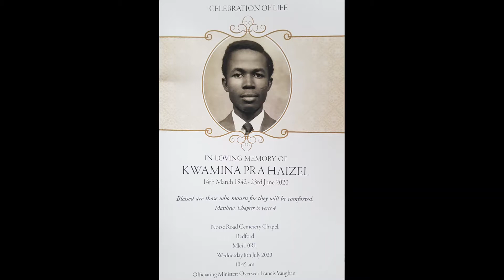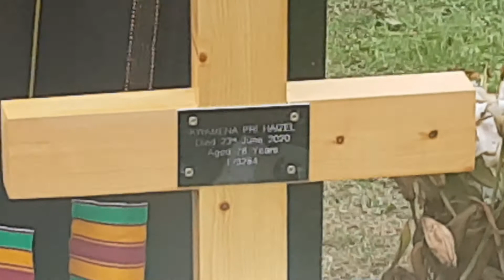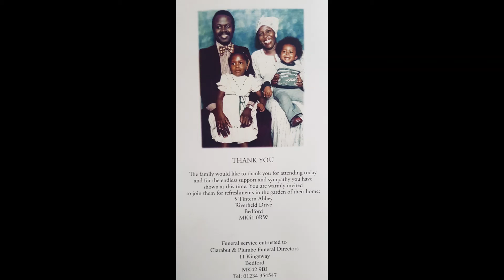Funeral of Our Brother Kwamina Pra Haizel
Funeral of Brother Kwamina Pra Haizel 8th July 2020